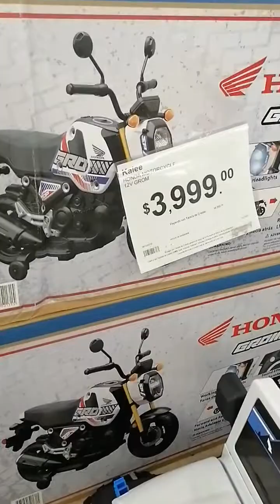samsclub productosdecalidad juguetes comprasenlinea shopping